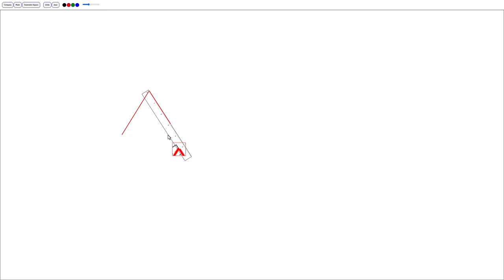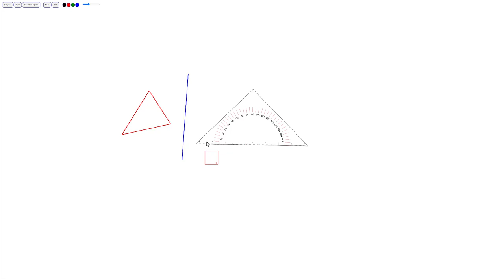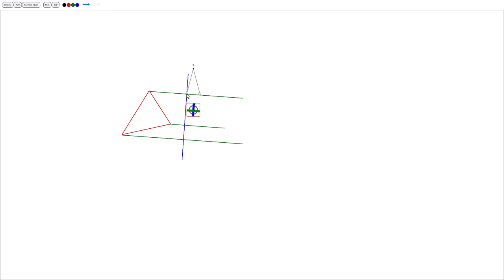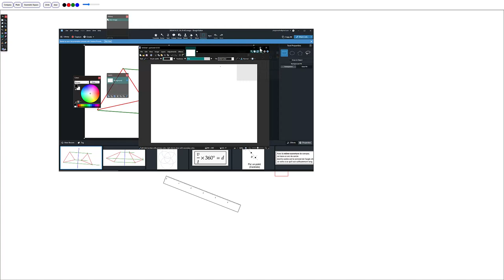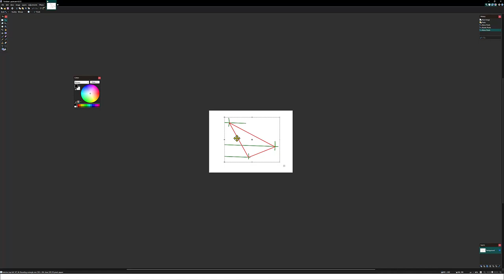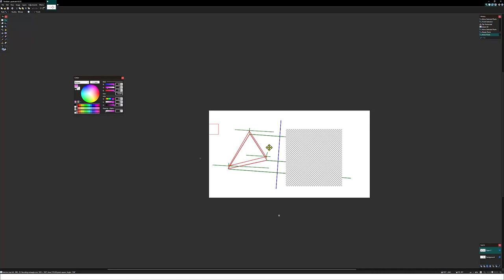Project whiteboard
A 3 days project.